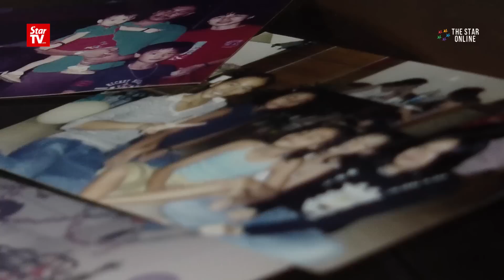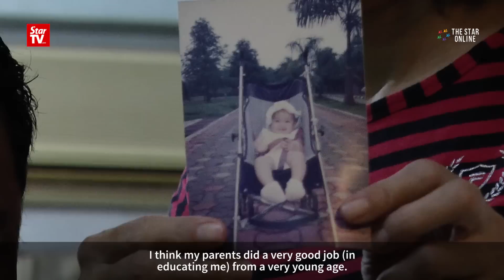Vanessa Tevi's Chinese New Year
Vanessa Tevi Kumares who has Chinese and Indian parentage sits down with The StarTV to share her memories of the Chinese New Year. The Miss Universe Malaysia 2015 says the reunion dinner is a good time to catch up with her family.